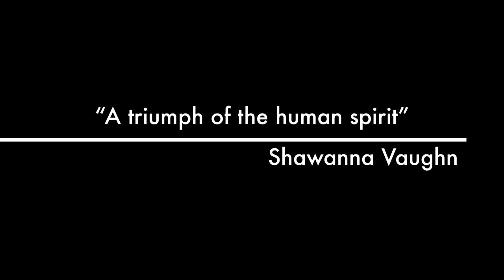WE ARE THE DATA OF OUR CHANGE. It is a gift to find a new niche to create a new path in life.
Life has a lot to offer, and as people we have much to do. This channel is about entrepreneurs, thought leaders, and positive changes within the lives of others.

On this channel you will laugh, cry, explore new ways, and living in the moment.